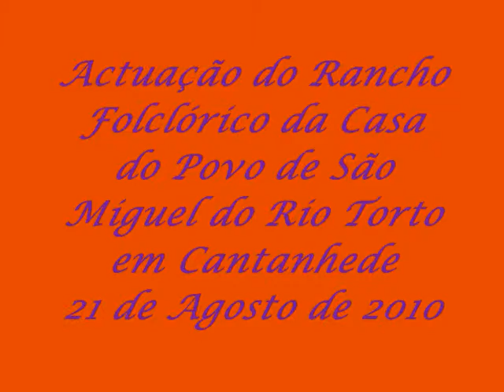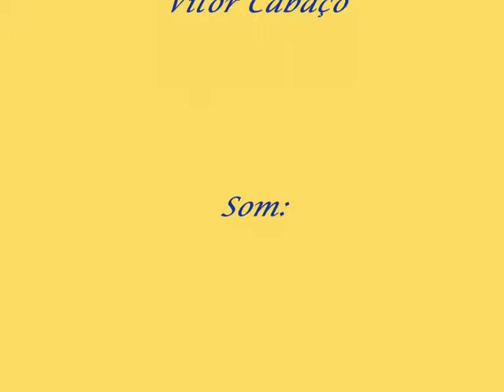são miguel do rio torto (cantanhede) parte 1.wmv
Actuação em Cantanhede 21 de Agosto de 2010 parte 1 de 2